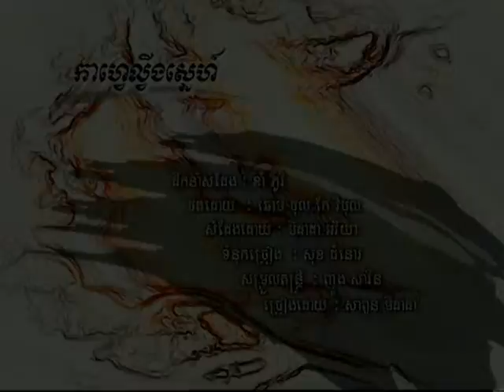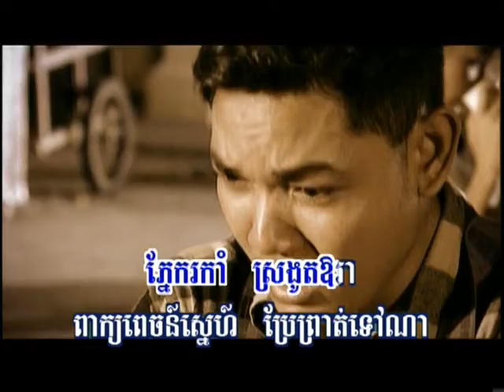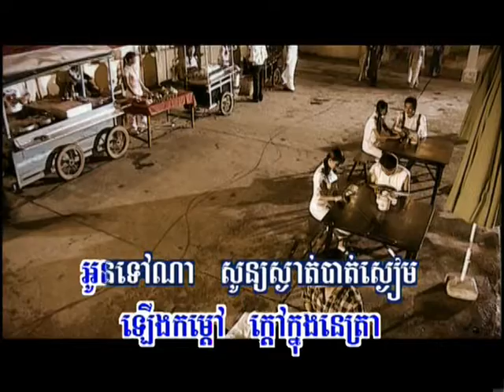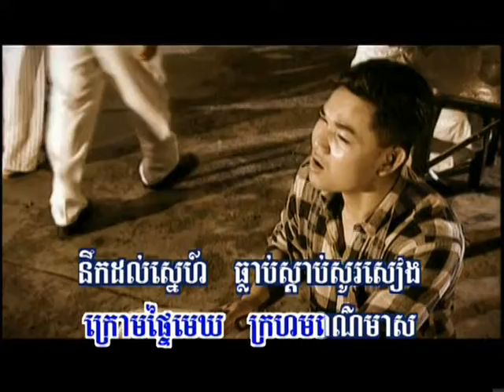Hang meas dvd vol 82 1 Karaoke Music